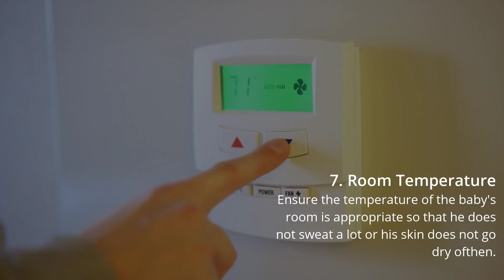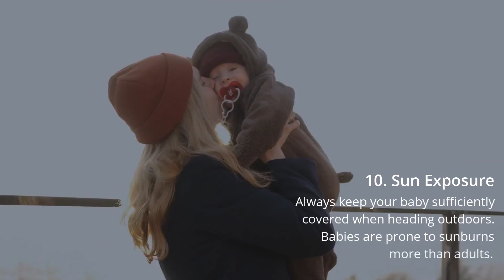baby skincare easy tips for keeping your baby's skin healthy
Keep your baby's skin hydrated by bathing them in warm water for only 3 to 5 minutes. Avoid letting your baby sit or play or soak for long in soapy water. Instead, apply a baby lotion or moisturizer immediately after the bath while their skin is still wet, and then pat dry instead of rubbing.